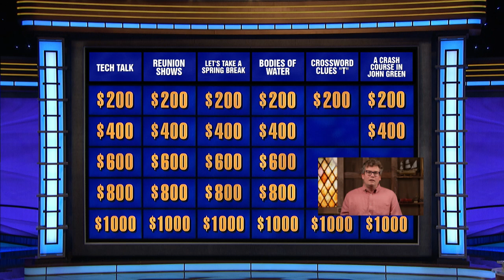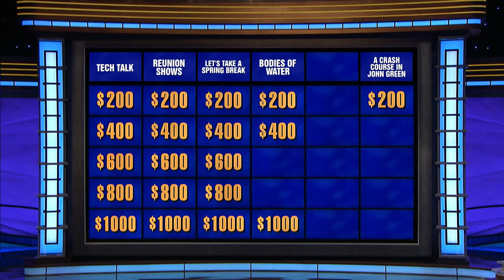A Crash Course in John Green | Category | JEOPARDY!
POP QUIZ TIME ✏️ Were you on the right page with each John Green clue?